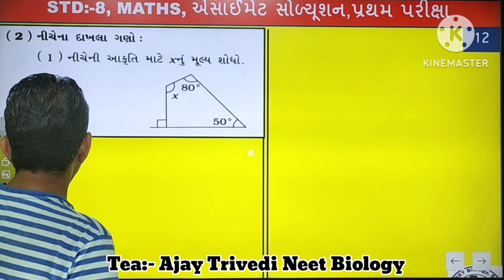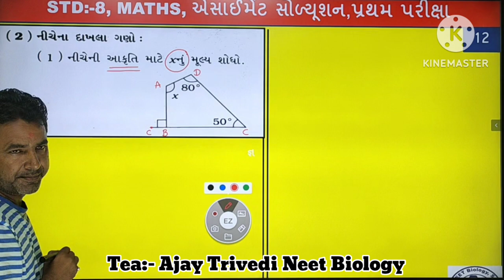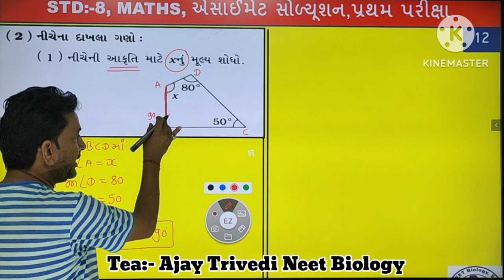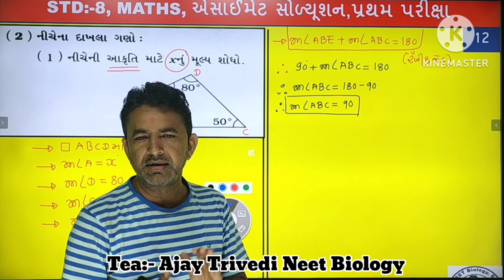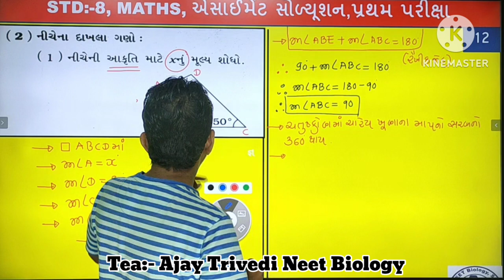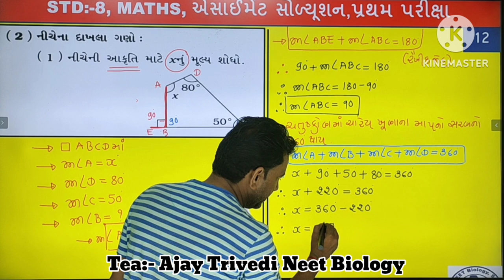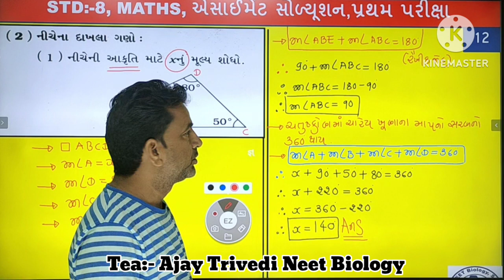September 21, 2023